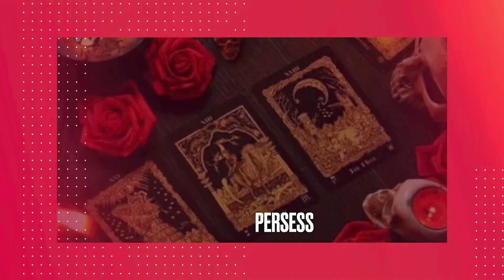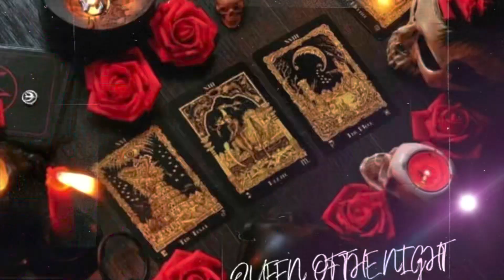Sagittarius ♐️ Secretly Watching You…Obsessed Ex 🙄luck and wealth is in your destiny STAY QUIET 🤫